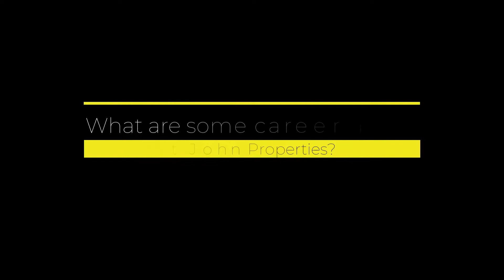About St. John Properties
Longevity is testament to a company that rewards hard work. Learn more about the perks of working at St. John Properties!